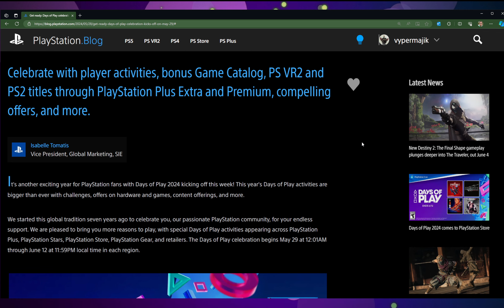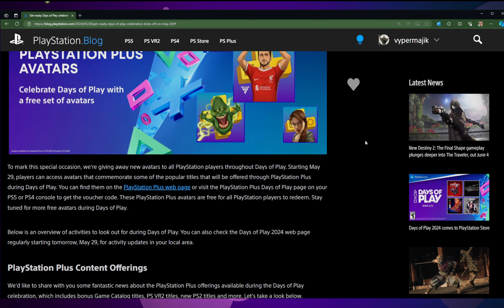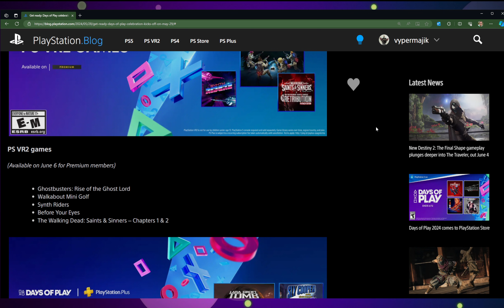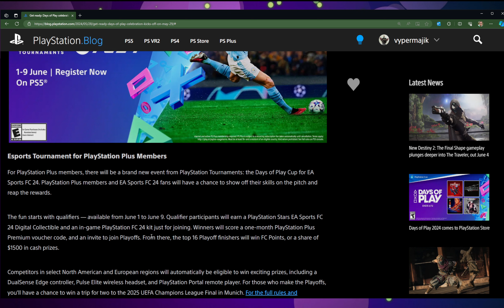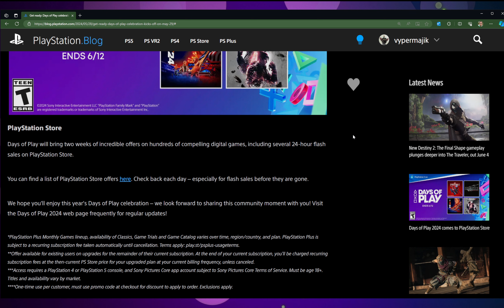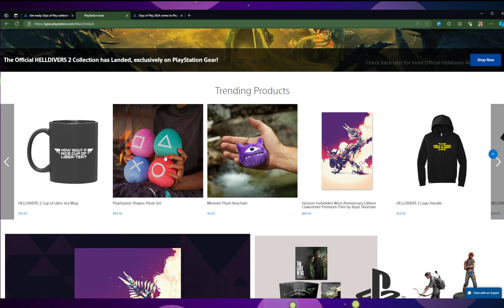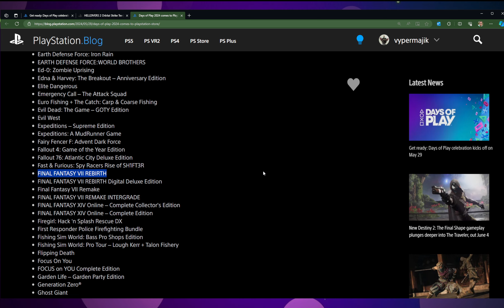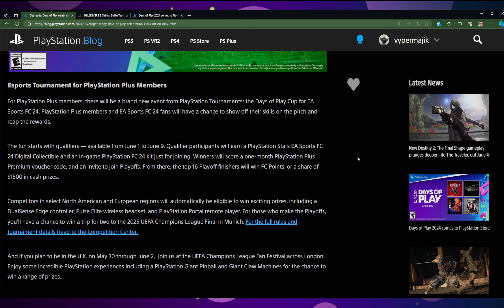SONY PLAYSTATION DAYS OF PLAY 2024. GREAT DEALS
DAYS OF PLAY!  JOIN THE WINNING TEAM!  CONSOLE SALES!  VIDEO GAME SALES!  MERCHANDISE SALES!  TOURNAMENTS!  PLAYSTATION PLUS DISCOUNTS!  GO GO GO!  ENJOY OUR SUMMER!

🔗 LINKS MENTIONED IN TODAY'S VIDEO 🔗